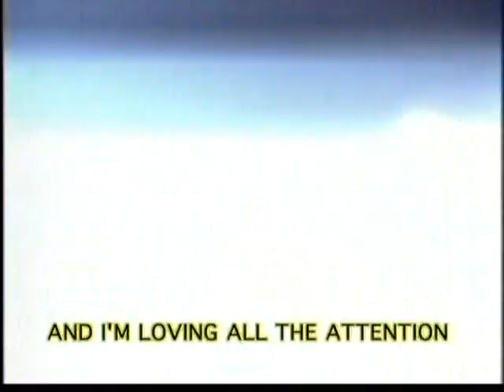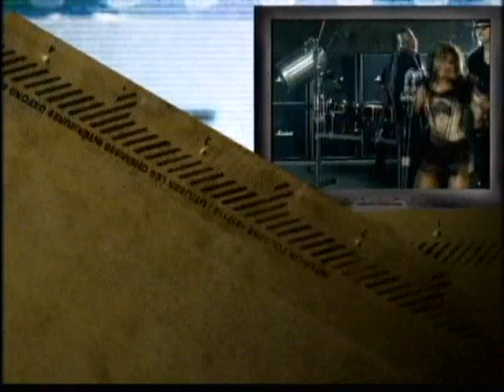Video On Trial - Randy Jakson Ft Paula Abdul - Dance like Theirs No Tomorrow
Debra Digiovanni
Boomer
Dini Dimakos
Andrew Johnston
Rebecca Kohler

I DON'T CARE HOW MUCH PPL LIKE PAULA, THIS IS JUST A SHOW! SO STOP COMMENTING ON HOW MUCH YOU LIKE HER AND HOW NOT TO MAKE FUN OF HER